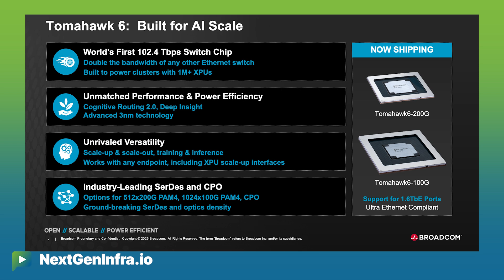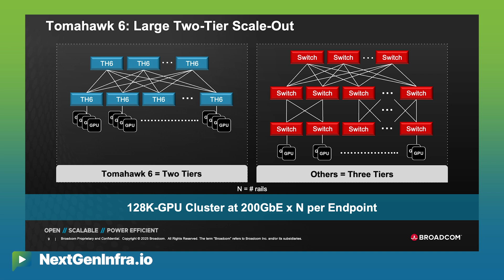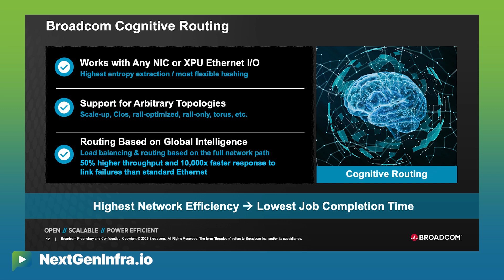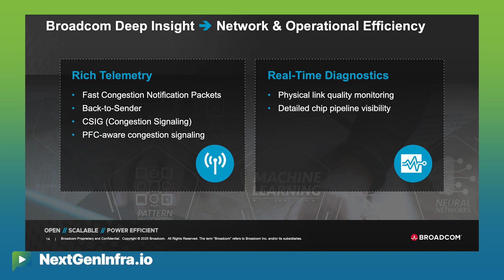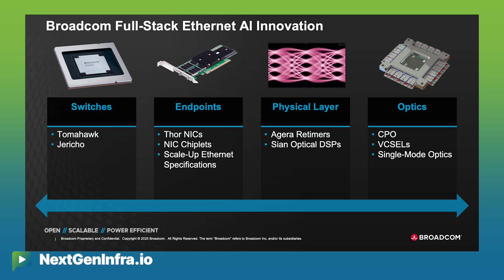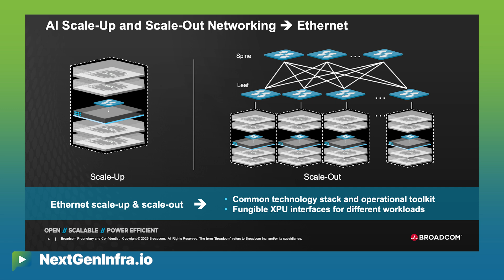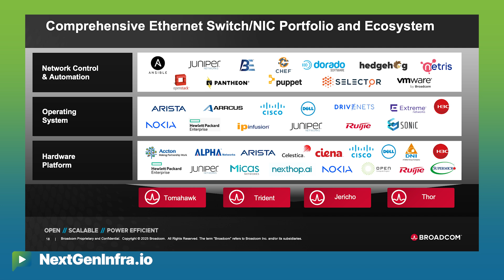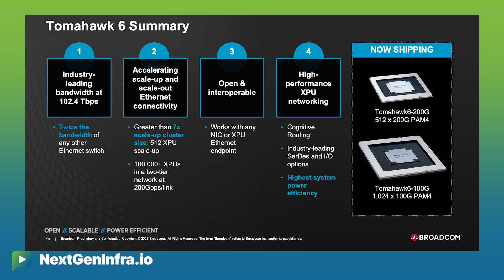TechUpdate: Inside Tomahawk 6 - Broadcom’s 102.4 Tbps AI Switch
Broadcom has introduced Tomahawk® 6, the first Ethernet switching silicon to deliver over 100 Tbps of bandwidth. In this interview, Pete Del Vecchio, Product Line Manager at Broadcom, discusses the architecture and design goals behind the chip, which is optimized for AI, machine learning, and large-scale cloud networks. With support for 100G and 200G SerDes, as well as future co-packaged optics (CPO), Tomahawk 6 enables new scale-up and scale-out topologies for hyperscale GPU clusters.

Topics covered include Cognitive Routing 2.0, Broadcom’s role in the Ultra Ethernet Consortium, and the shift toward Ethernet as the unified fabric for both front-end and back-end AI networks. The discussion also addresses market readiness, power and density considerations, and performance challenges such as link flaps. This video provides technical insights into how Tomahawk 6 is positioned to support next-generation data center infrastructure at scale.

🔍 Video Timestamps – Broadcom’s Tomahawk 6 Interview
 • [0:33] Why Tomahawk 6 is a milestone
Del Vecchio introduces Tomahawk 6’s headline feature: 102.4 Tbps bandwidth—doubling any Ethernet switch ASIC to date—and details the flexibility of its 100G, 200G, and upcoming CPO variants.
 • [2:00] Designing next-gen AI clusters
Discussion of how Tomahawk 6 supports modern rack-level GPU designs, including compact blade deployments and scale-up domains that connect 512 GPUs in a single hop.
 • [3:10] Scaling out to 128K GPUs
Explanation of how Tomahawk 6 enables large-scale two-tier AI networks with reduced latency, fewer optics, and significantly lower power than traditional three-tier architectures.
 • [4:45] Introduction to Cognitive Routing 2.0
A look into Broadcom’s advanced routing technology that uses full-fabric telemetry to dynamically optimize traffic paths and balance load across the network.
 • [6:00] Performance impact of global intelligence
Del Vecchio shares real-world benefits of Cognitive Routing, including up to 50% more throughput and a 1,000× improvement in link failure response time.
 • [8:13] Positioning within Broadcom’s Ethernet portfolio
Comparison of Tomahawk and Jericho architectures for different scheduling models, and how Thor NICs and chiplets support endpoint-side intelligence and customization.
 • [10:42] Ethernet’s future and industry standards
Broadcom’s role in shaping the Ultra Ethernet Consortium’s roadmap and how its silicon already supports features from the forthcoming UEC 1.0 specification.
 • [12:23] Market outlook and demand post-ChatGPT
Del Vecchio recounts how the launch of ChatGPT accelerated demand for AI-optimized networking, prompting aggressive adoption of Tomahawk 6 by hyperscalers and system vendors.
 • [14:20] CPO and the battle against link flaps
An exploration of how co-packaged optics reduce power and link instability—key concerns in hyperscale environments—and why CPO may soon become essential.
 • [17:26] Custom engineering and future differentiation
Closing thoughts on how hyperscalers are using telemetry, routing flexibility, and dense physical designs to differentiate their AI infrastructure strategies.